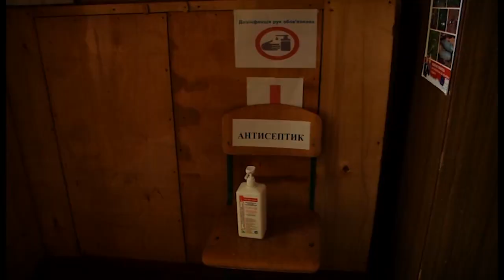Температурний скринінг, масочний режим